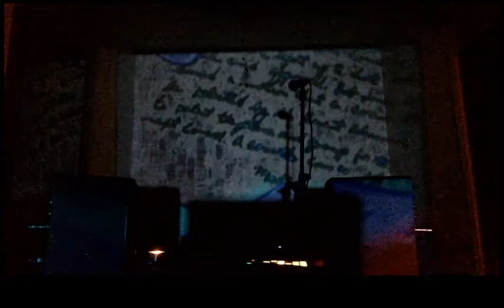The Quarantine Concerts - Teo Blake - June 9, 2020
Presented by Brooklyn College of Sonic Arts